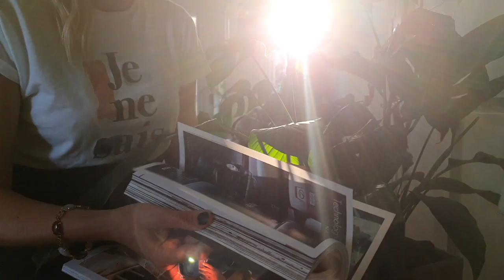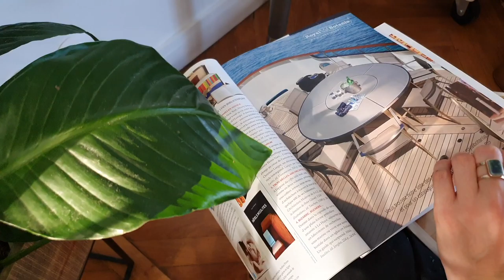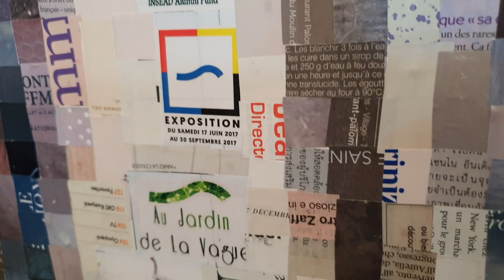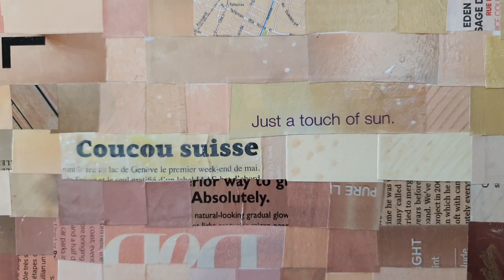Pixel Art Timelapse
Familly portait, comissined artwork.
Newspapers & magazines collage by french artist Jen Miller.